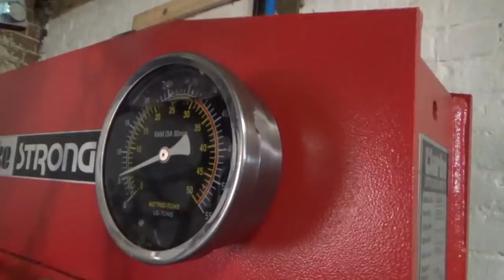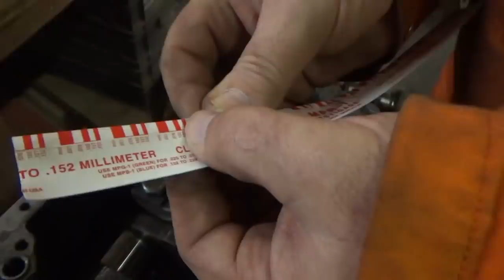WILL IT BREAK ? - 30 TON PRESS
We take a look at our 30 ton hydraulic press and the ongoing rebuild of the Perkins 4.236 and How To push out liners with a 30 ton hydraulic press and How To Use plastigages.
Doing things the right way, first time can save a ton of money in expensive repairs in the future. It's nice having certain bits of kit and a press is one of them !